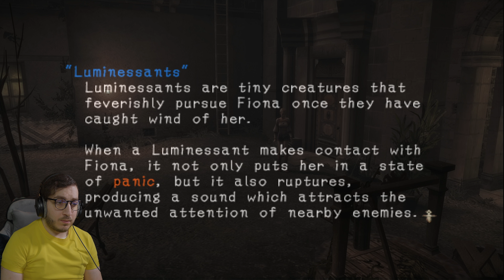نعيد ذكريات جميلة مع هانتق قراوند اللعبة المسحوب عليها من قبل كابكوم 😅❗| Haunting Ground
الله يسعدكم دنيا وآخره جميعاً 💙🌹
قناة ابو ايهم : @AbuWesker
أشكر الداعم المميز في القناة 💎 :
💎صالحة الشريف 💎
أشكر منتسبين القناة الرهيبين الله يسعدكم جميعاً 🤩💙
🥇Rosy -
Z Ahmd
أشكر الداعمين وحبايبي على باتريون 💙🤩
اذا حاب تدعمني على باتريون او تنتسب في القناة الله يسعدكم وشكراً لكم من القلب 💙 .. الروابط :